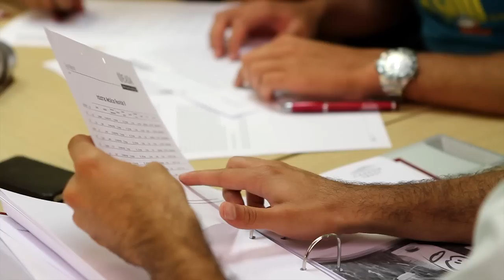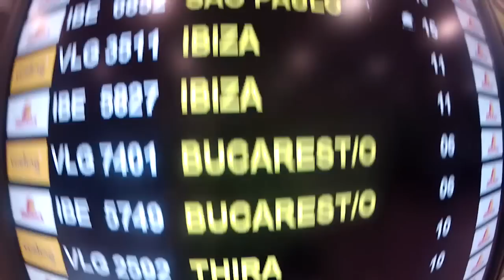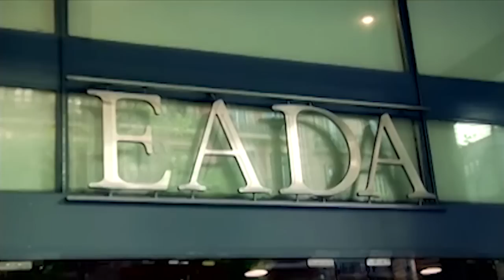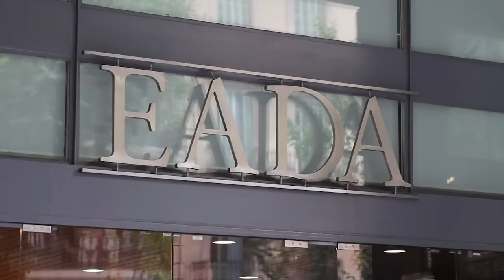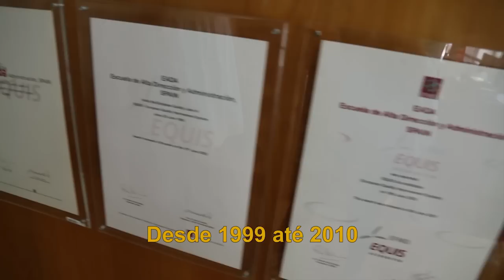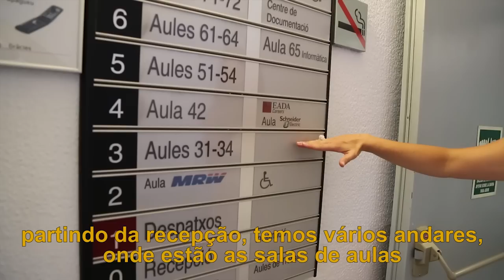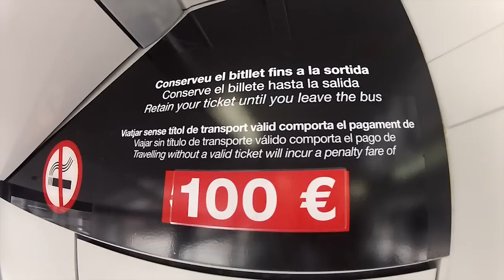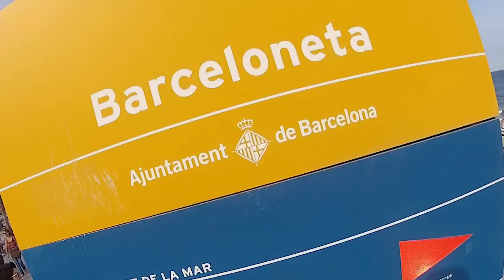BAGAGEM EXTRA - 1º PROGRAMA (15/08/12)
TV Climatempo
Canal 102 Sky
Todas as quartas-feiras, às 22h30

Adquirir conhecimento, trocar experiências e se divertir! O programa Bagagem Extra retrata o dia a dia dos estudantes universitários de diversas partes do mundo que aproveitam as férias de verão pra estudar e conhecer a cidade de Barcelona. Os apresentadores Marina Amano e Eduardo Carecho acompanharam toda a saga dos futuros executivos no programa de verão de Marketing da EADA.

Realização: TV Climatempo
Produção: Cardigan Filmes
Oferecimento: EADA e Instituto Cervantes São Paulo
Apoio: FIA, ESPM, Gestão Humana e Fangroup

Curta a nossa página do Facebook e saiba mais!

Trilha sonora: Buenas Costumbres